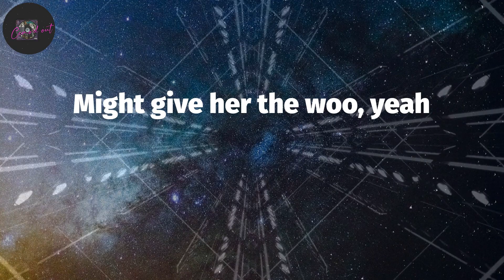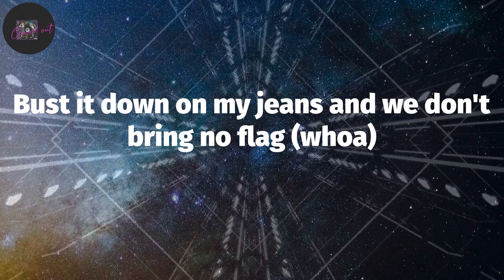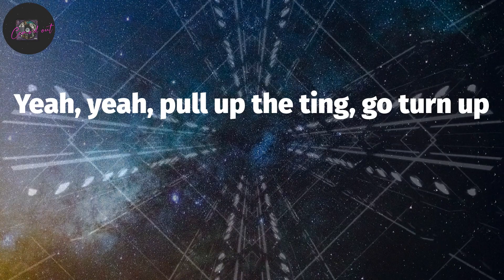Jnr Choi, "TO THE MOON" (Lyrics)